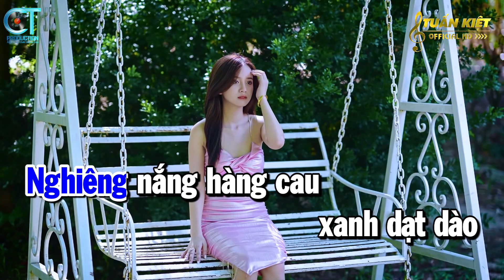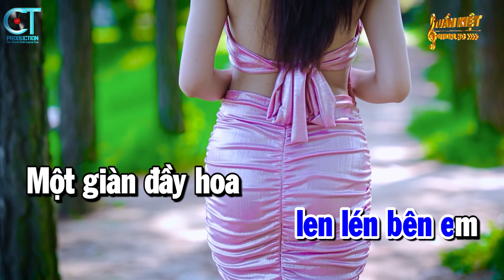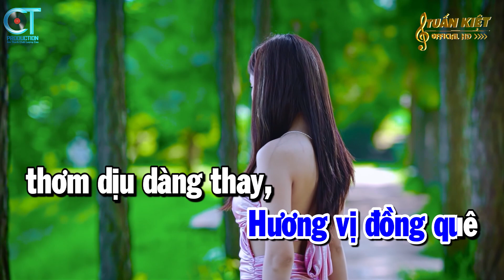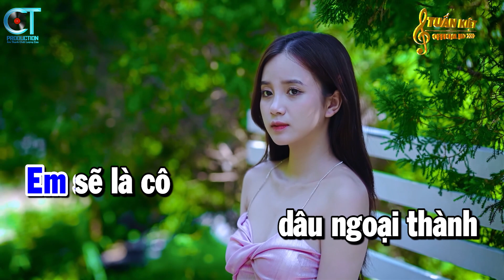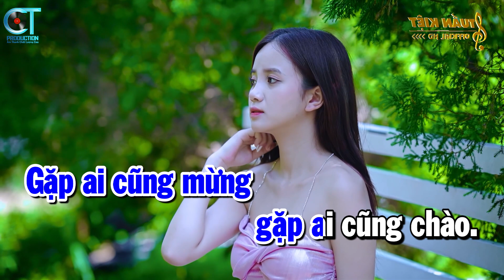Karaoke Hỏi Vợ Ngoại Thành - Tone Nam Nhạc Sống Cha Cha